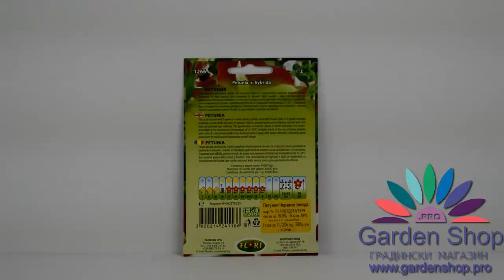美麗的花園和設計